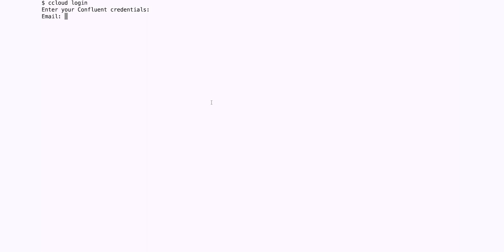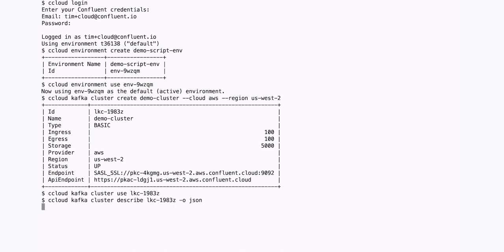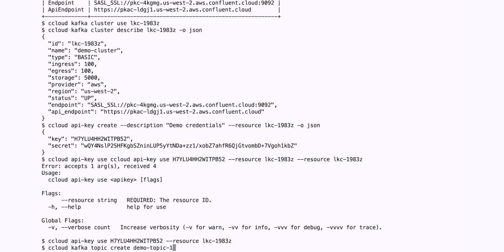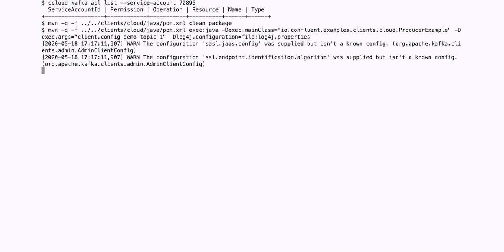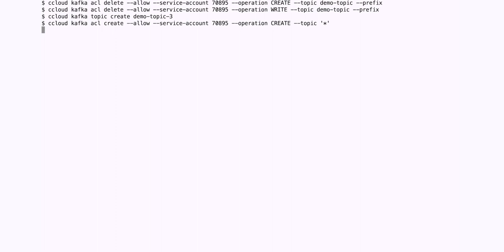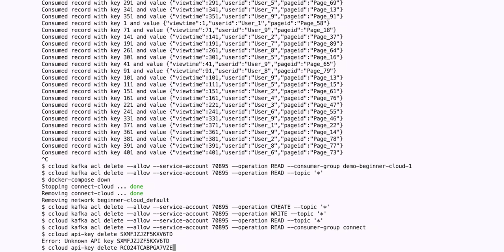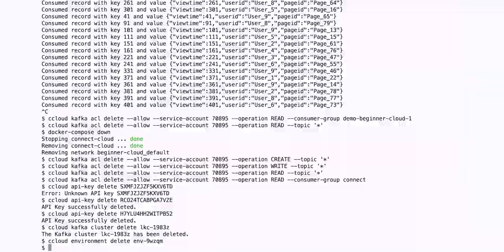Demo: Serverless Apache Kafka with Confluent Cloud CLI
| Tim Berglund (Senior Director, Developer Experience) shows what you can do with the Confluent Cloud CLI. He walks through creating an environment and your first Kafka cluster, configuring service accounts and ACLs, and running clients and a connector to your Confluent Cloud cluster.